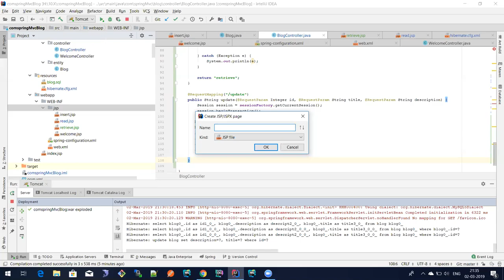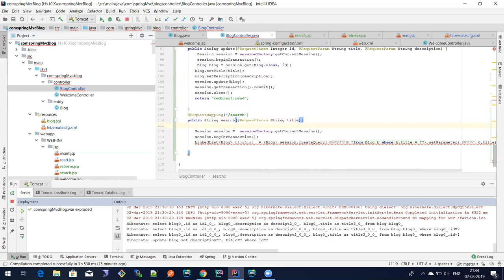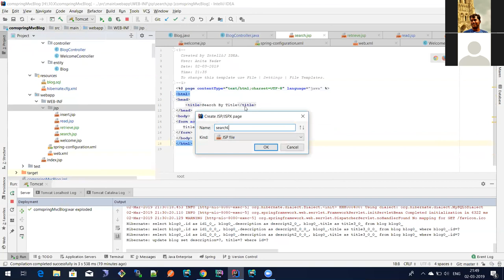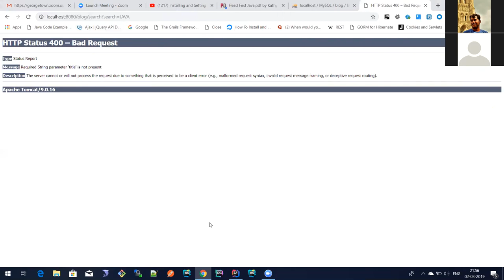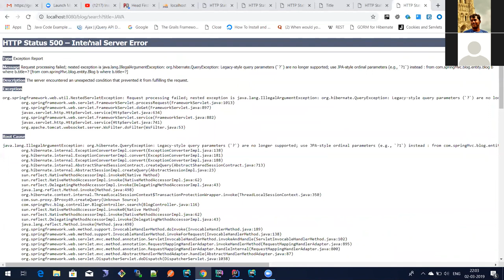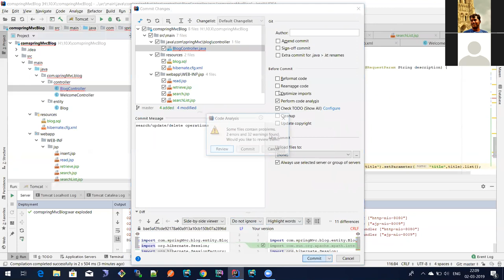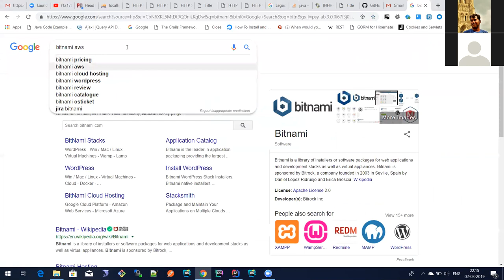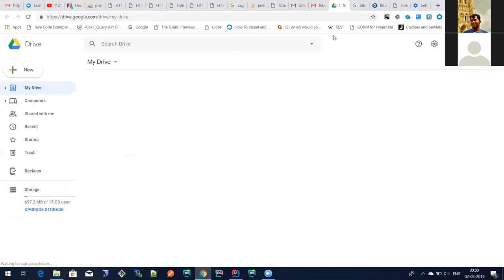Spring MVC with Hibernate Part 4